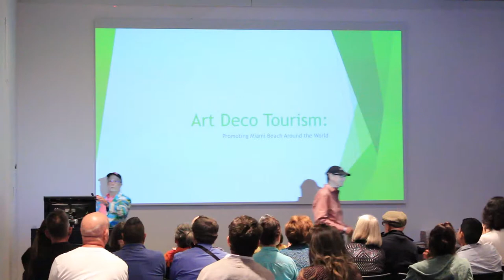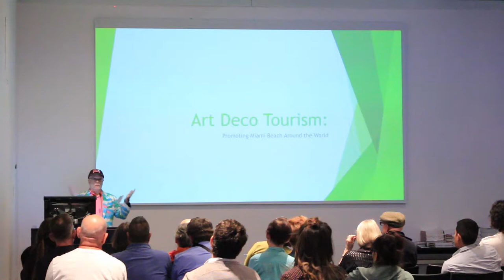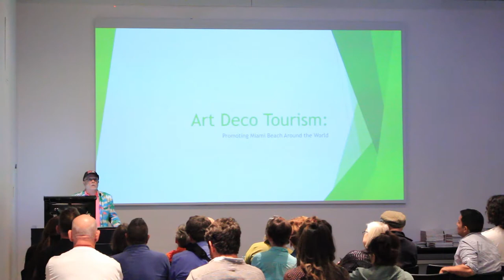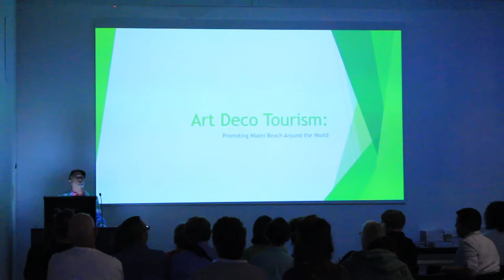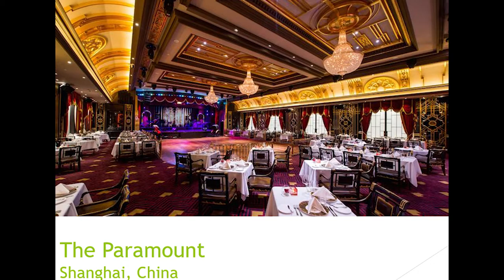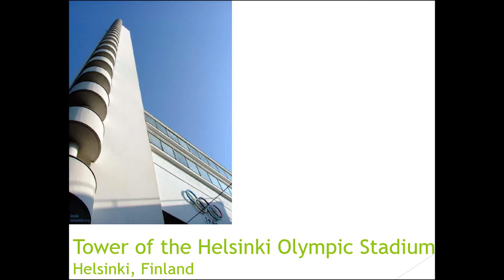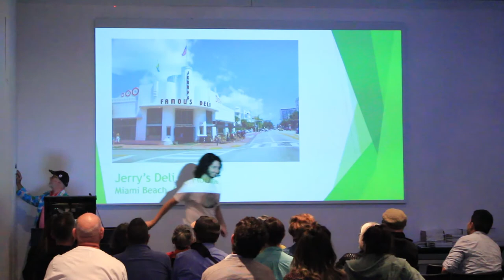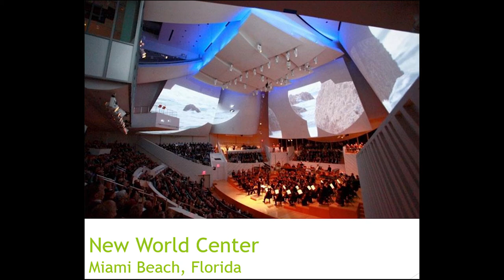Art Deco Tourism: Promoting Miami Beach Around the World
Speakers: George Neary and Ceci Velasco.

This lecture will highlight Miami Beach’s distinctive architecture and how it lures visitors to come to Miami Beach as well how the ownership and businesses function in the buildings. The architecture began it all. Before the night clubs, the museums, the entertainment…there was the fabulous architecture!

The Art Deco District brought The Miami City Ballet, The New World Symphony, The Art Center of South Florida, and so much more to Miami Beach. And now the tourists follow! The buildings house hotels, retail shops and restaurants which have merged uniquely with the historic district to become what is today know internationally as "Ocean Drive".

George Neary has been Associate Vice President of Cultural Tourism for the Greater Miami Convention & Visitors Bureau since 1998. He is in charge of the creation and implementation of a new arts and cultural programs for Miami-Dade County. He directs promotional programs which encourage and increase visitor attendance at local cultural events and attractions. His job also includes creating linkages and partnership between Greater Miami businesses and the arts community. His targets are cultural tourism, heritage tourism and gay & lesbian tourism.

Prior his current position, George was the Executive Director of the Miami Design Preservation League of Miami Beach, Florida for seven years.

Ceci Velasco is the Executive Director of the Ocean Drive Association.  Previously she worked at the iconic South Beach hotspot, Mango’s Tropical Café as its EVP of Operations for three years after serving as the Executive Vice President and COO of the Miami Beach Chamber of Commerce since 2010. She continues to serve the Miami Beach Chamber as a member of the Board of Governors and Chairs the Tourism and Hospitality Council.  She participates on the Marketing Committee for the GMCVB.  She also serves as a board member of the Miami Chapter of the Restaurant and Lodging Association.

Presented on January 13th at the Wolfsonian-FIU, part of Art Deco Weekend 2018.